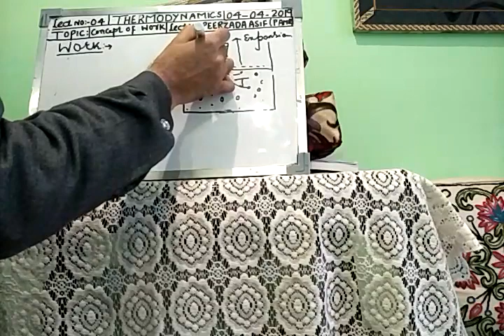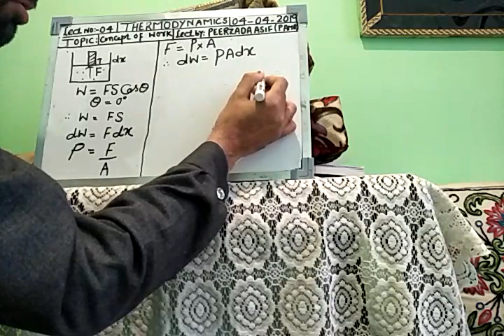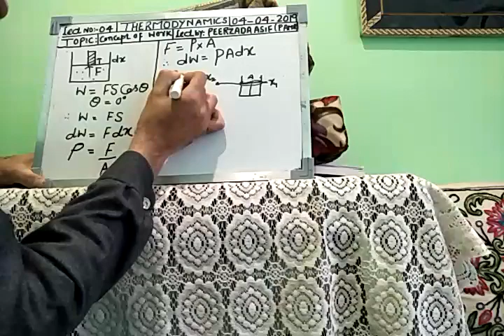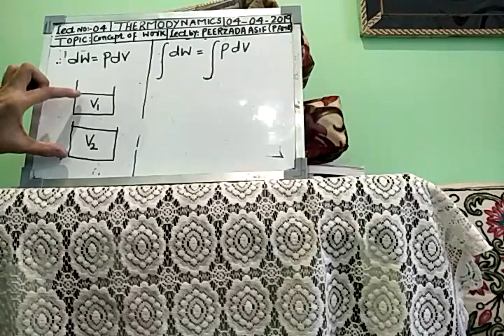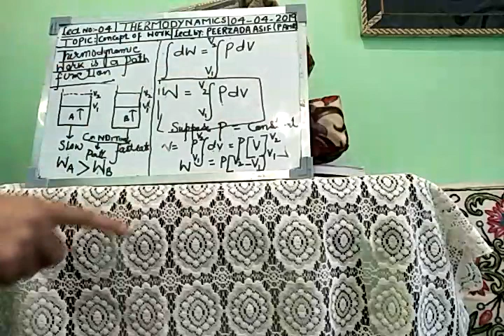Lec4th thermodynamic work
Thermodynamics by Peerzada Asif